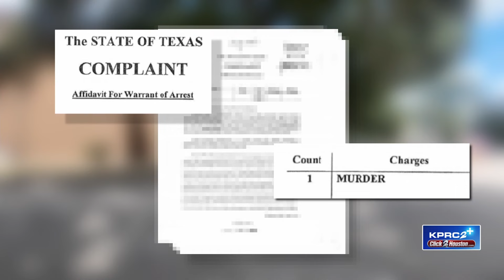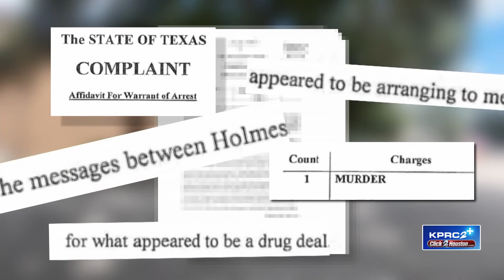Surveillance video shows murder suspect running from crime scene holding guns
An arrest warrant has revealed new details surrounding the arrest of a man charged with murder in Montgomery County.